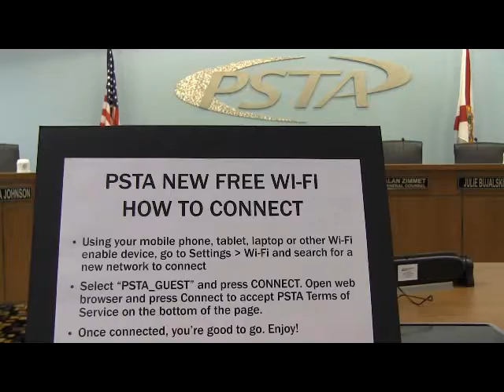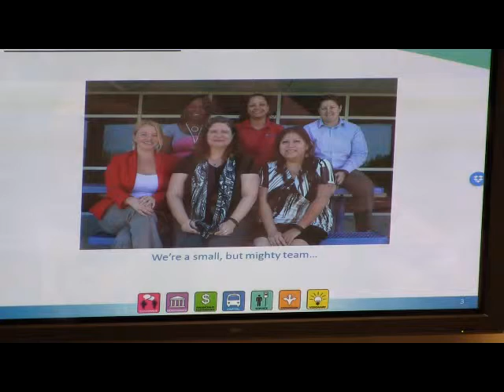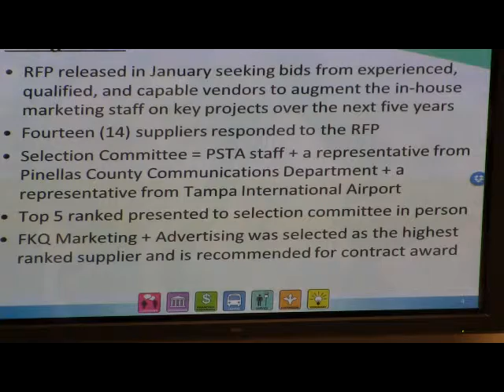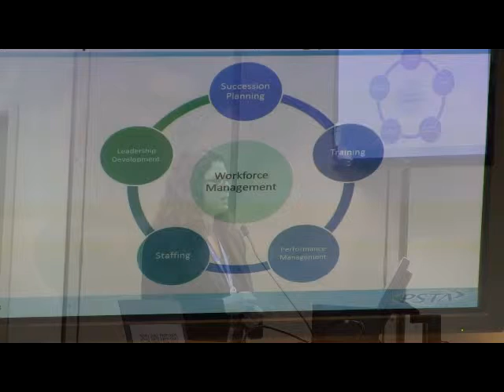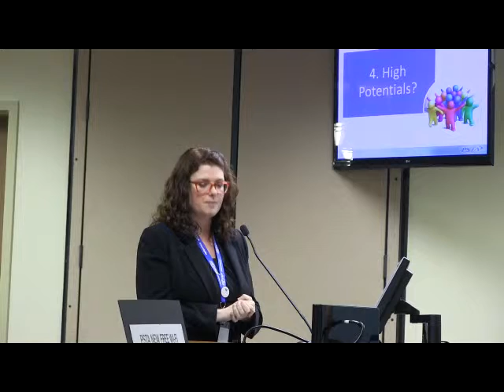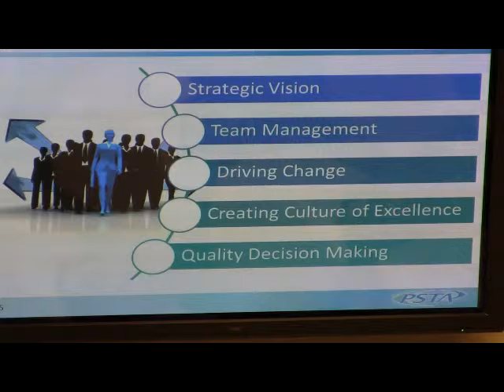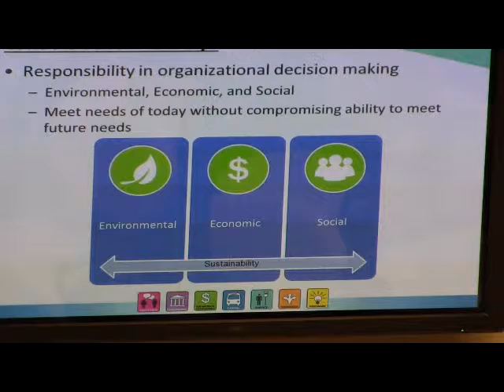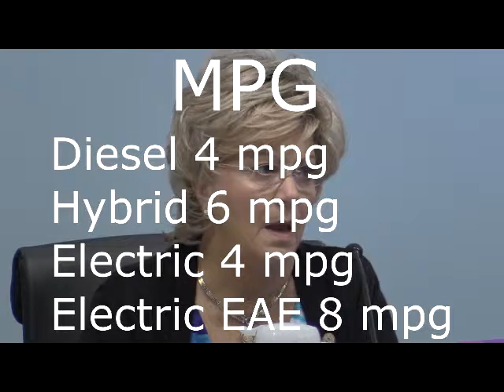,PSTA BOD Meeting Electric Buses, April 27, 2016